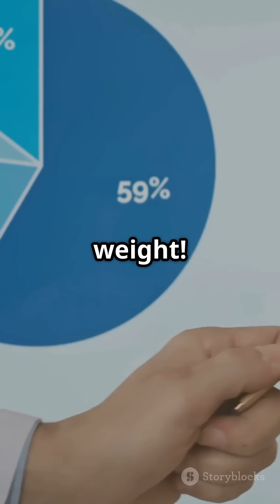You Won't Believe What's In Your Blood!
Ever wondered how much your blood weighs? 🤔 In our mind-blowing animated short, "You Won't Believe What's In Your Blood!" we dive into the incredible facts about this vital fluid. Did you know that blood makes up 8 to 10% of your total body weight? For an average person, that's about 5 to 7 liters! Imagine carrying around five giant soda bottles filled with blood! 🍾 But that's just the beginning! Inside your blood, there are a staggering 25 trillion red blood cells—more than the stars in the Milky Way! 🌌 Plus, your heart pumps your entire blood volume over 1,500 times a day, traveling around 12,000 miles! Join us in appreciating the miraculous rivers of life flowing through your body! 🔥